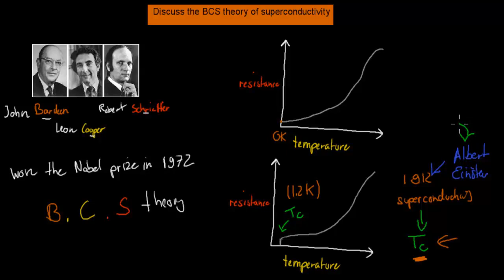5. Superconducters and the BCS theory (HSC Physics)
Covers the HSC physics syllabus dot point: "discuss the BCS theory of superconductivity"